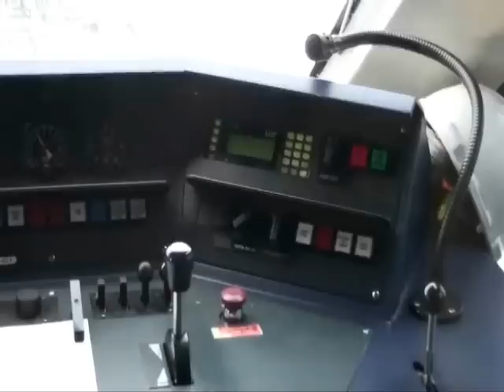A Ride on the 'O' Train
I took a ride on the 'O'Train while visiting my daughter in Ottawa. Pretty cool system! To bad they didn't have more routes.